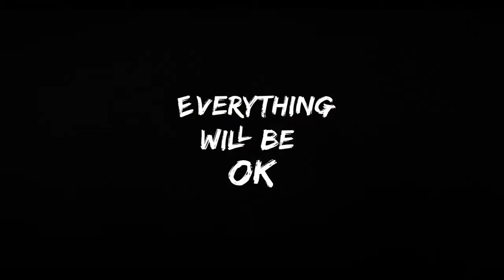FNC 2022 | Everything Will Be Ok (Rithy Panh, 2022)